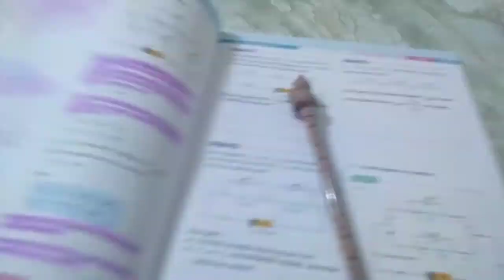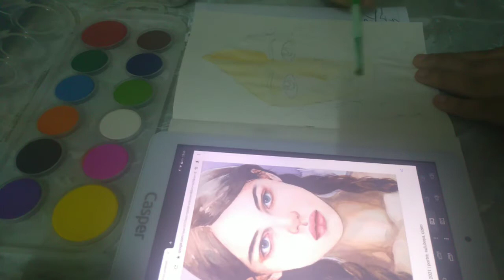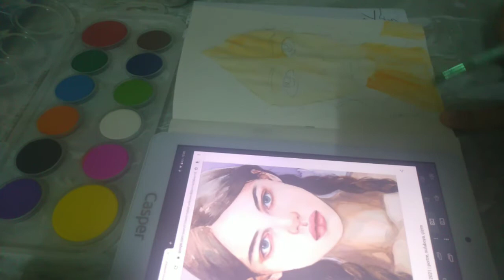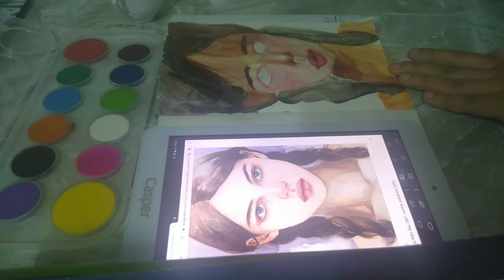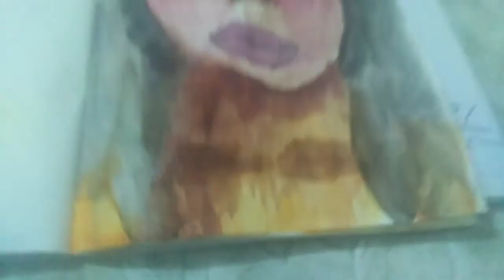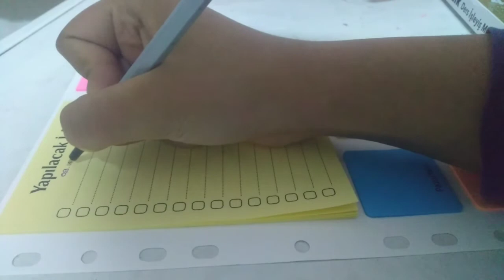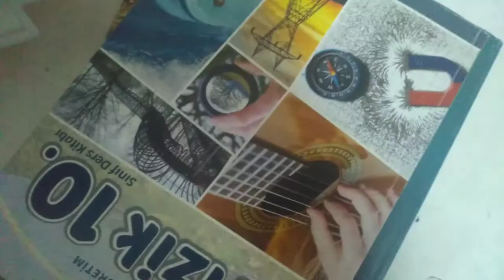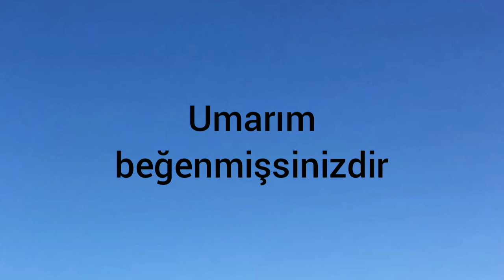BİR GÜNLÜK SESSİZ VLOG